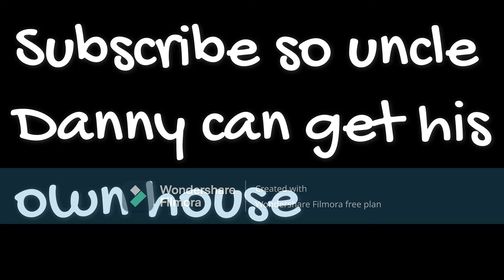13 minutes of monkeys climbing and playing, and chill music.